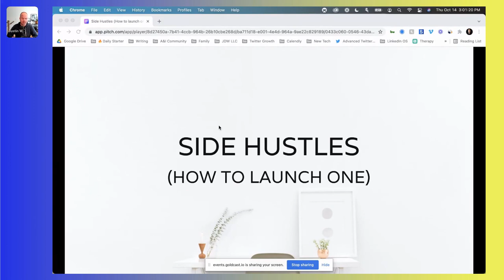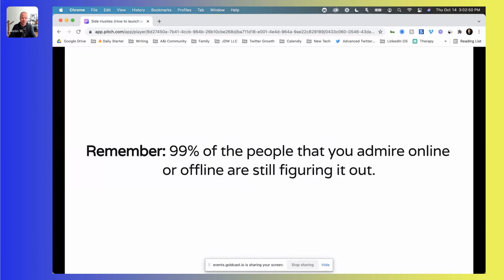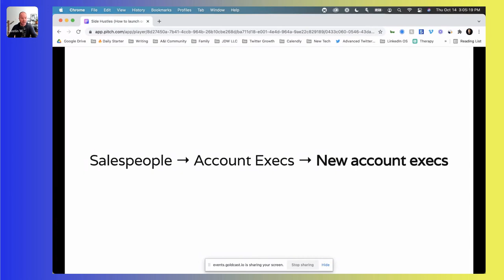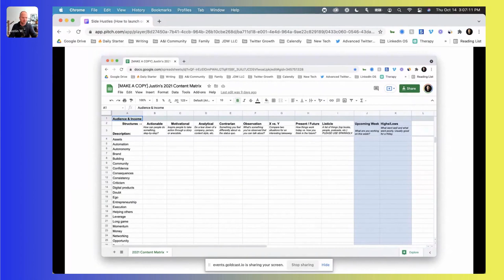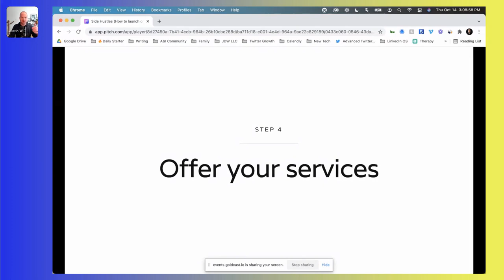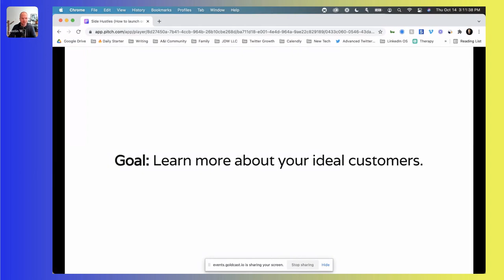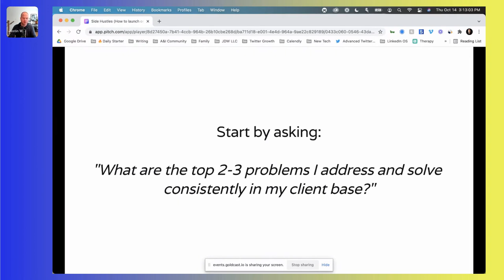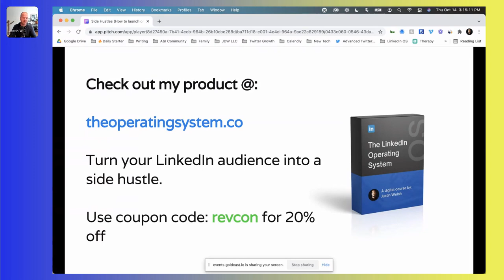Side Hustles How to Launch One - Justin Welsh at RevGenius RevCon 2021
Justin Welsh chats on Side Hustles at RevGenius' RevCon 2021